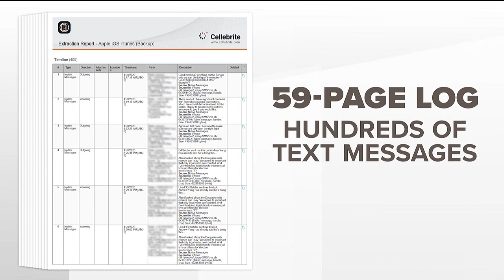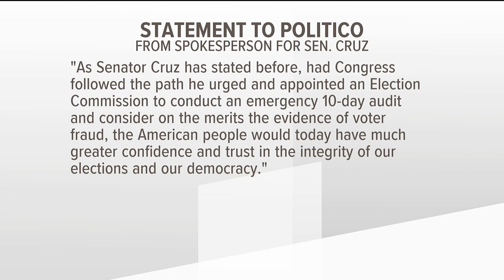What we know about Kelly Loeffler's alleged text messages surrounding Trump's defeat, 2021 Senate ru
The copies of the alleged text exchanges were sent to 11Alive and other news organizations anonymously.